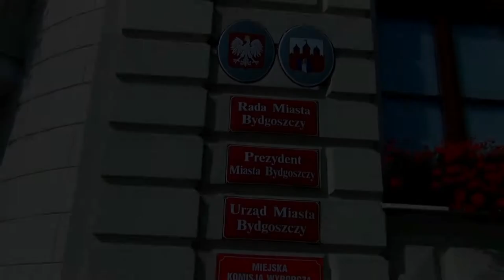Tomasz Latos na konwencji wojewódzkiej PiS w Bydgoszczy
-Wiary nie brakujemy mi, nie brakuje mi determinacji i siły, będę ze wszystkich sił walczył o zwycięstwo. Wierzę, że można wygrać i wygramy – rozpoczął z charyzmą wystąpienie kandydat na prezydenta Bydgoszczy, Tomasz Latos. W dalszej części przytoczył on fragment swojej piosenki wyborczej -  ,,Miało być tak pięknie, a jest tak przeciętnie.” Ja się na tą przeciętność nie zgadzam.